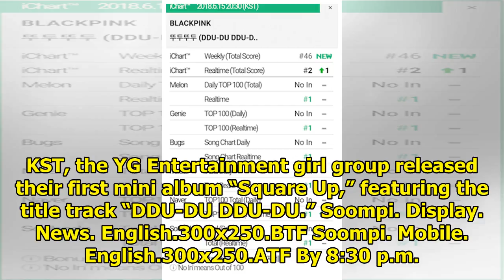BLACKPINK Tops All Major Realtime Charts With "DDU-DU DDU-DU"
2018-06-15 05:19:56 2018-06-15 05:19:56 Shares 22K Display. Sharethrough. Soompi.1x1 BLACKPINK’s rei...